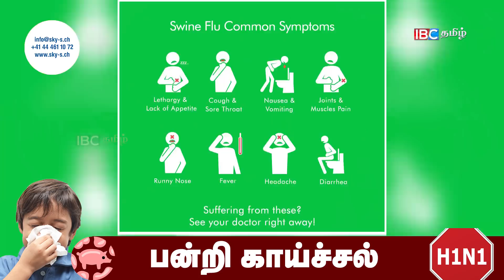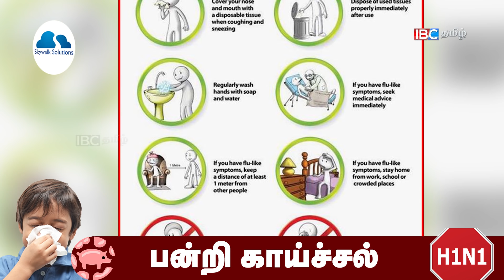பன்றிகாச்சலில் இருந்து தப்பித்துக்கொள்ள..! | Swine Flu Documentary Tamil | SwineFlu Treatment